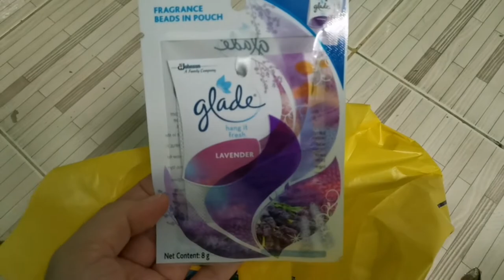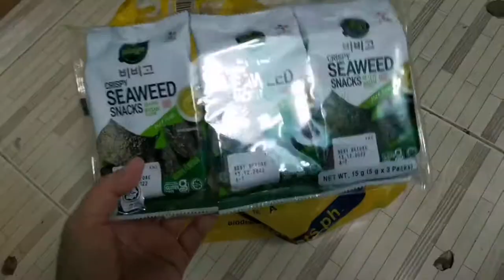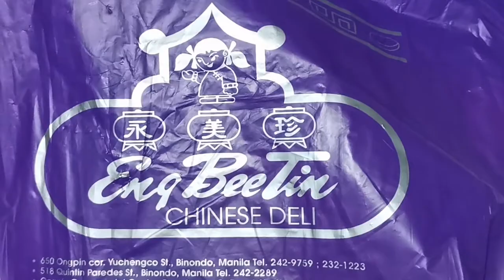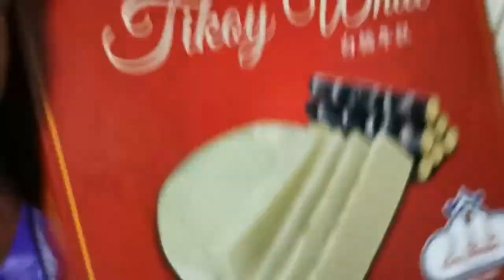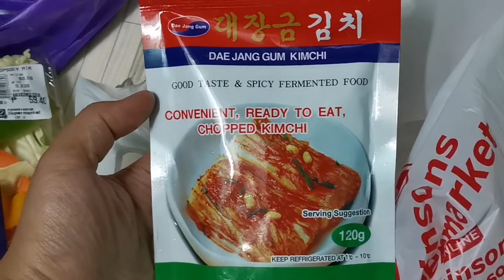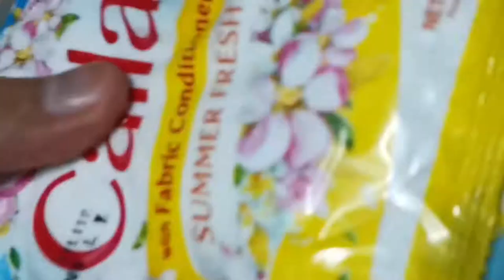29VLOG 2022: GROCERY HAUL - FROM SAVEMORE, NATIONAL BOOKSTORE, ROBINSONS SUPERMARKET, & ENG BEE TIN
Visit My TikTok: @supermarkymacky1